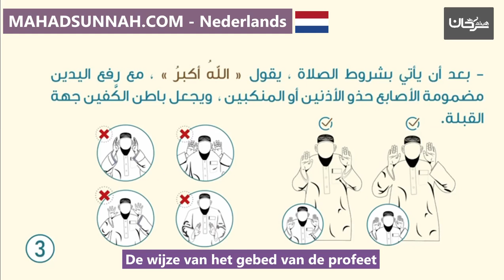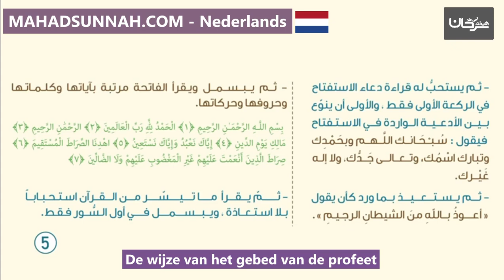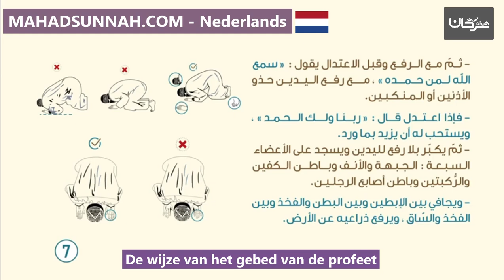De wijze van het gebed van de profeet صفة صلاة النبي